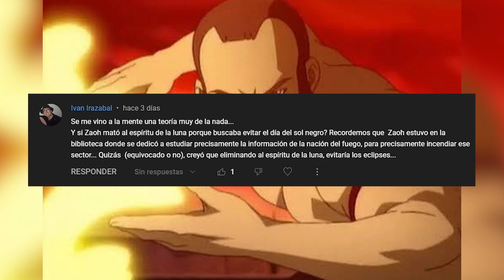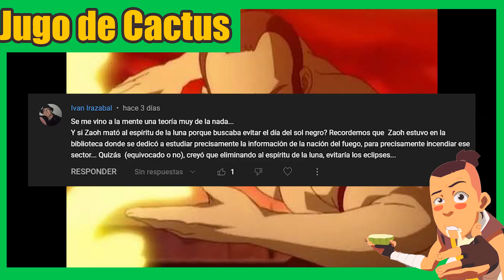La razón por la que Zhao mató al espíritu de la luna - viernes de teorías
Gente de las 4 naciones, les doy la bienvenida a un nuevo formato para los viernes de teorías espero les guste.